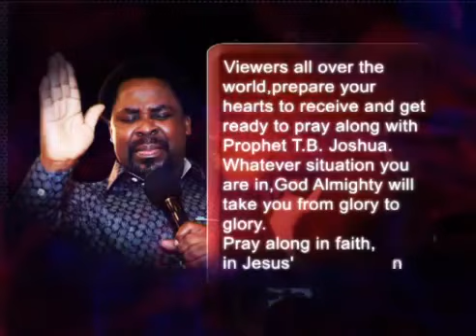PRAY PRAYER TIME NO MORE CONDEMNATION!